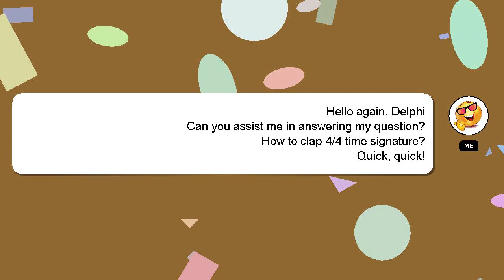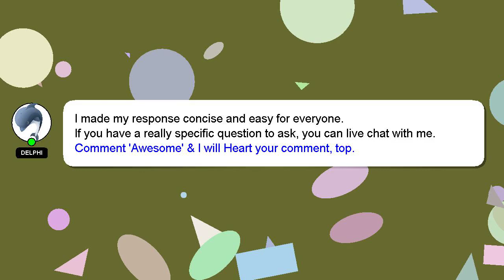How to clap 44 time signature?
A little intro about me, Hello, I am Delphi. Let me help you get the answers you need to your questions. - How to clap 44 time signature?

Let me know if you have more specific questions or concerns by leaving a comment or starting a chat. Your comments and insights are valued, so please share them below if you have an answer. A 'heart' from me will indicate my appreciation for your answer.

*1 What we are experimenting :*